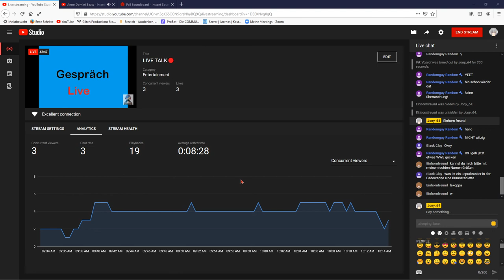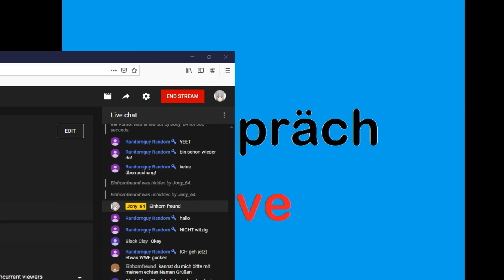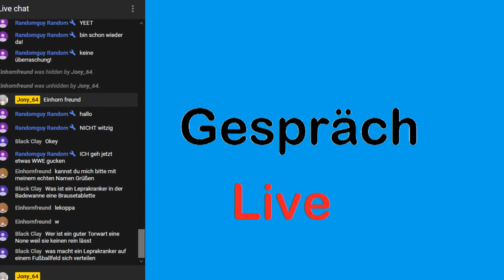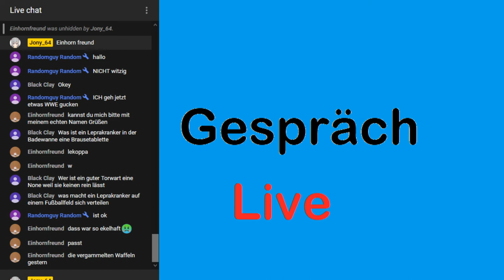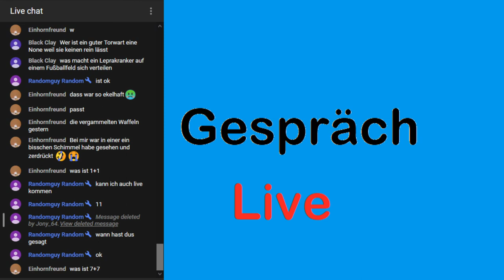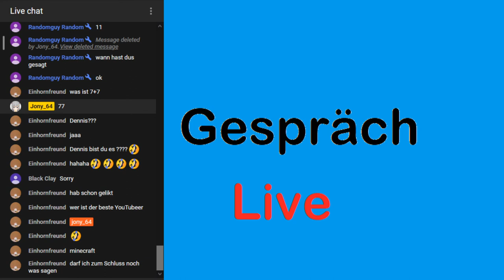LIVE TALK🔴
Ich hoffe es hat euch gefahlen :)